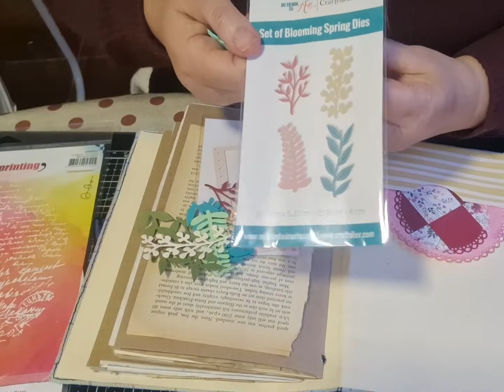Primera página de mi Art Journal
He utilizado:
Cartulina Canson de 185g
Troqueles:
de ramas de mi tienda de arte
de película "Colección Patio" de Alúa Cid
blondas de Aliexpres
Sellos:
de esquina de Aliexpres
texto de Carabelle studio